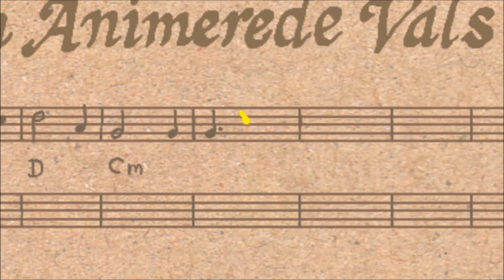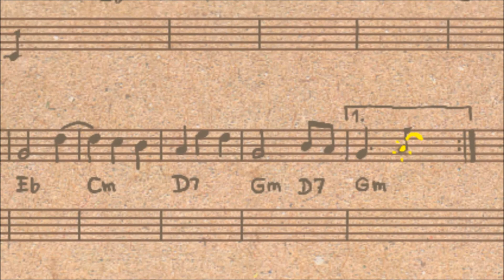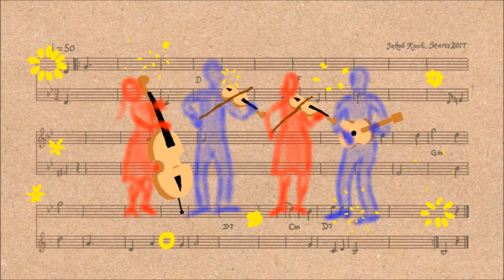Den Animerede Vals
Tegnefilm af en vals i animation